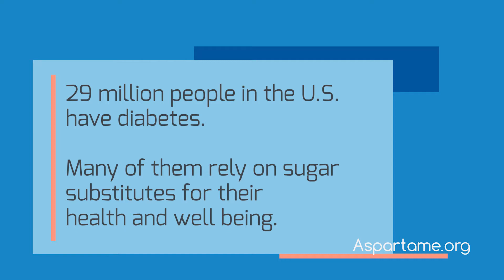Do you have family or friends with diabetes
Diabetes affects so many of us but using aspartame can help control the amounts of sugars you consume.